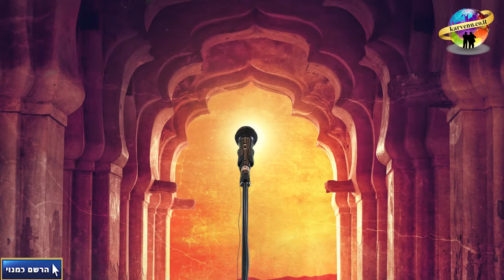הקנאה התאווה והכבוד מוציאים את האדם מהעולם! שיעור חזק! | הרב אסי עדני HD